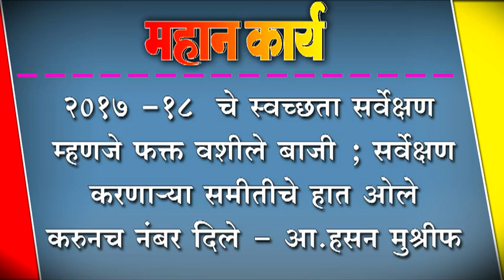२०१७ -१८ चे स्वच्छता सर्वेक्षण म्हणजे फक्त वशीले बाजी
२०१७ -१८  चे स्वच्छता सर्वेक्षण म्हणजे फक्त वशीले बाजी ; सर्वेक्षण करणार्या समीतीचे हात ओले करुनच नंबर दिले - आ.हसन मुश्रीफ